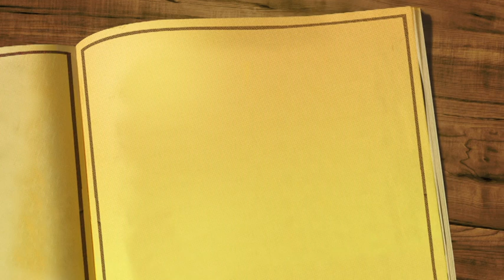علوم الحديث: معرفة طبقات العلماء والرواة